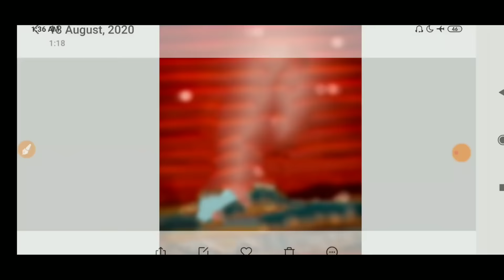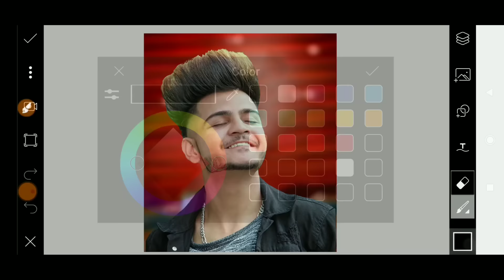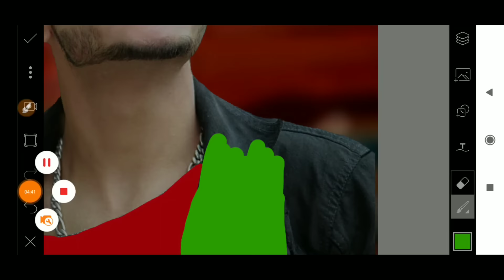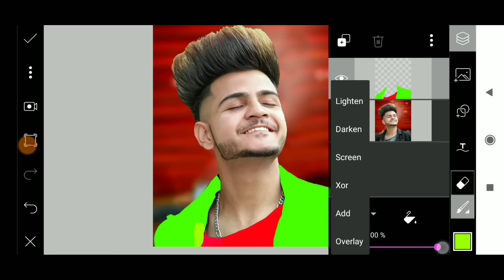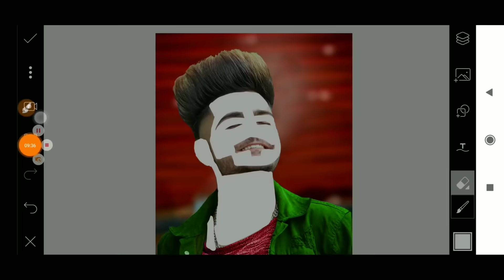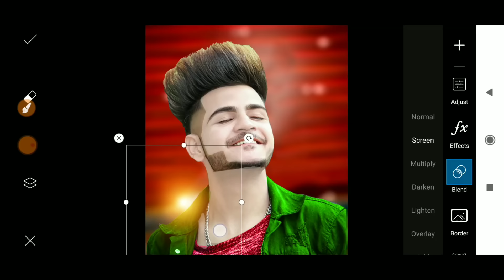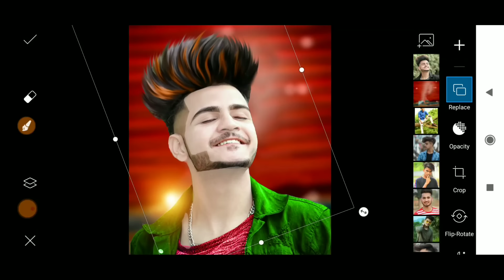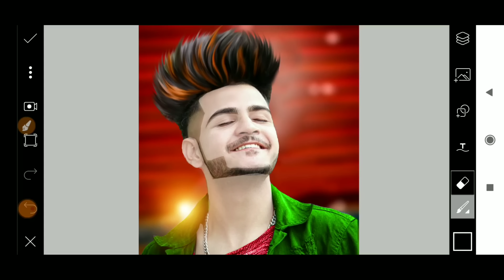PicsArt New Cb Hair Style Editing || PicsArt Hair + Face Editing || PicsArt Hair Color Photo Editing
🌀PicsArt Hair + White Face Photo Editing
🌀PicsArt editing
🌀PicsArt
🌀PicsArt editing

PicsArt
PicsArt editing
Best Tutorial
Ritesh creation
PicsArt Editing
PicsArt editing
lightroom editing
PicsArt hair style editing
hair editing
PicsArt tutorial
ms editing
new PicsArt editing
PicsArt hair

PicsArt New Hair Style Editing || PicsArt Hair + White Face Photo Editing || PicsArt Cb Hair Editing